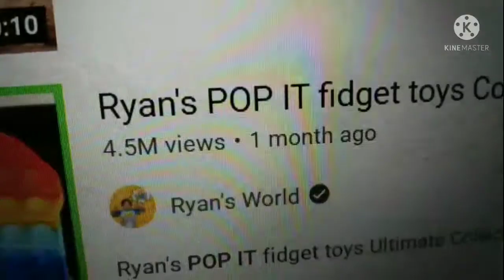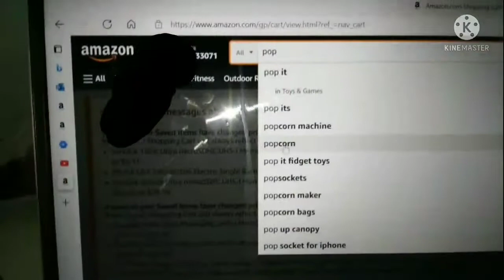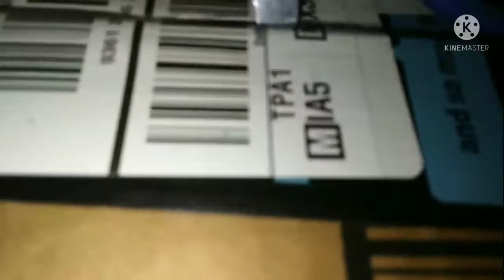Tall Black: Bluegoji's New Toy!